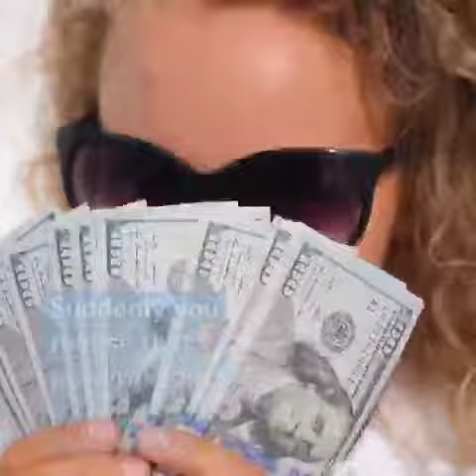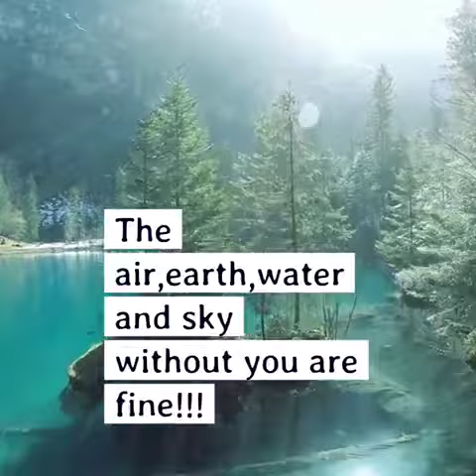We Fell Asleep in One World ... and Wokeup on Another!! Covid 19 - Special Video.